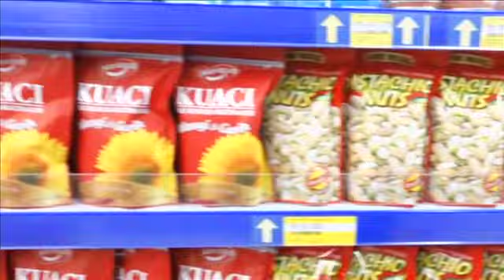Bed Bugs, Secret Markets, Secret Roads And Mangos